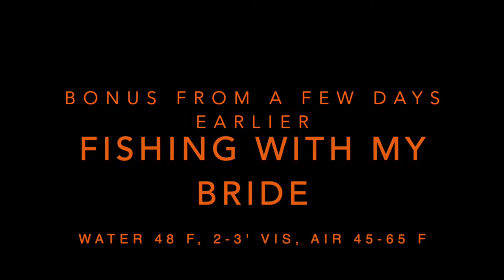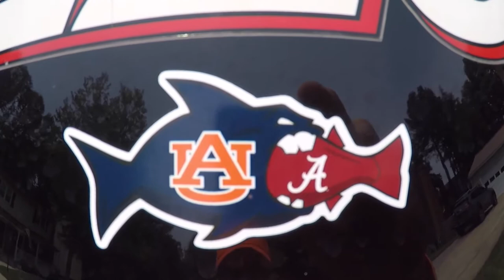Drop Shot fishing on the Occoquan River